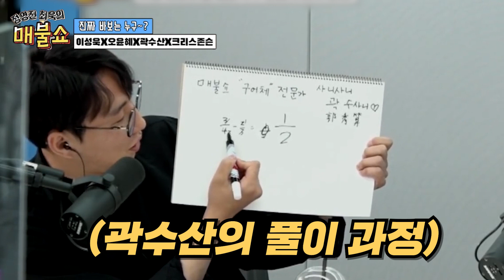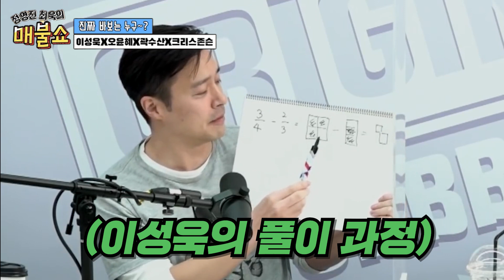수학 문제 하나로 웃음 주는 매불쇼!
압도적 재미, 매불쇼는
시사와 상식, 토크, 역사를 넘나드는
버라이어티 예능 콘텐츠입니다.

매주 (월~금) PM 2시~3시 30분 유튜브  / 팟빵 앱에서 라이브로 들을 수 있습니다.